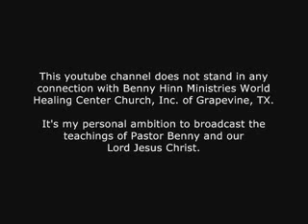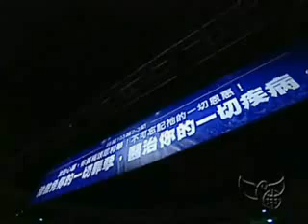Benny Hinn - Alleluia in Taiwan (2008)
Taiwan: God moves in Taiwan